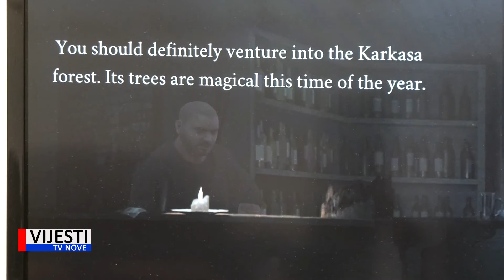Vijesti TVN - Lansiran "Saint Kotar" Red Martyra 28.10.2021.